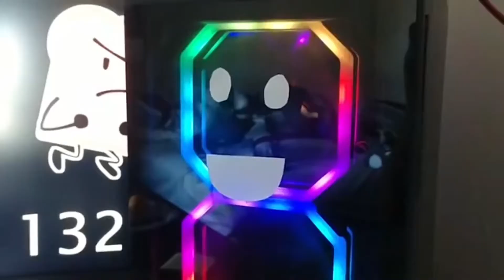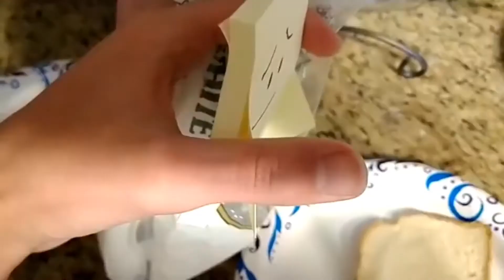The Daily Object Show: Real Life Battle YTP 2: "sourdough pie"